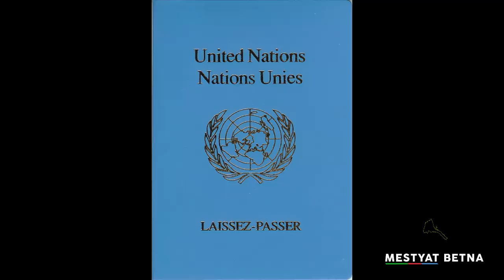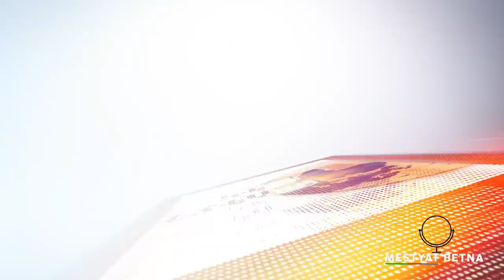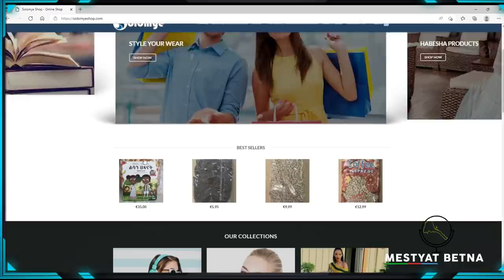Mestyat Betna | "ዛዕባ መገሻ ኤርትራውያን ካብ ኢትዮጵያ: ጉዳይ ሕጊ: ሰነድን ሃገራዊ ድሕነትን እዩ!" ኣምባሳደር ዲና ሙፍቲ